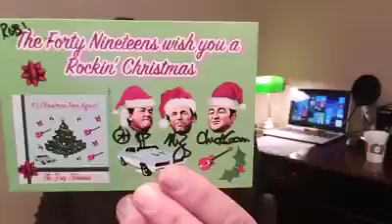Rob Pratte Nov 28 2018